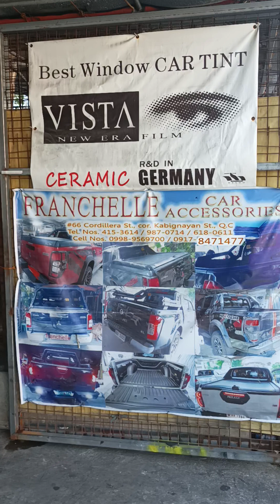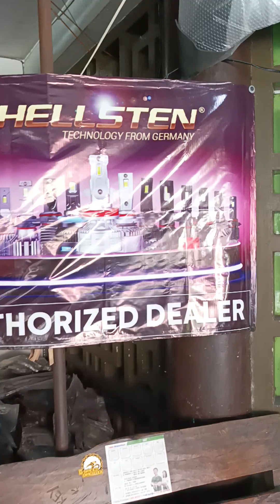Stock of franchelle car accessories